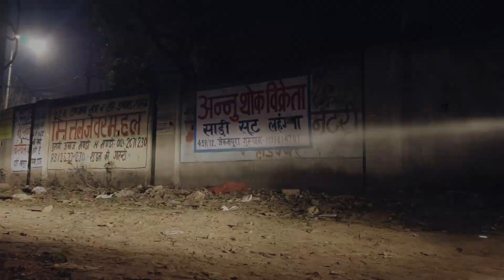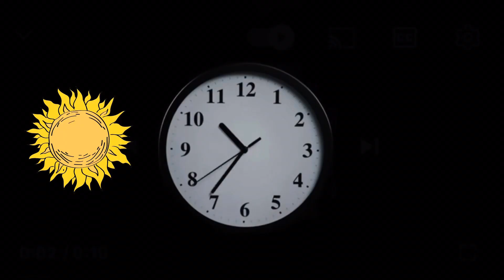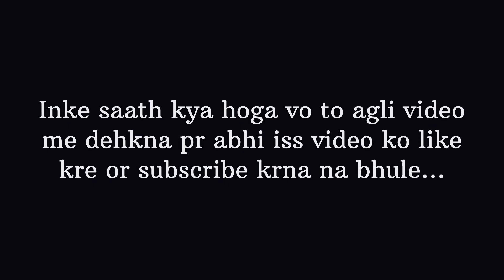KALA JUNGLE | Road to death | Luckyraghavvlogs funny comedy horror stories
Script writer :- Dushyant
Editor :- Ishant yadav
Crew:- Abhishek, Mukul, Ayush Gaur